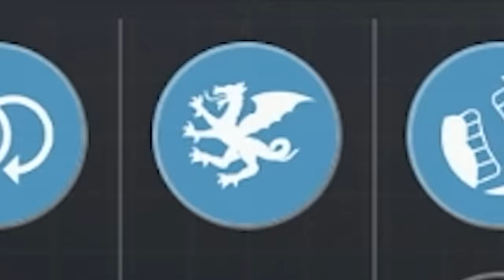Destroying TOXIC TBaggers Inside Of Competitive Rank 🤣 (God Roll Rose Hunt!)